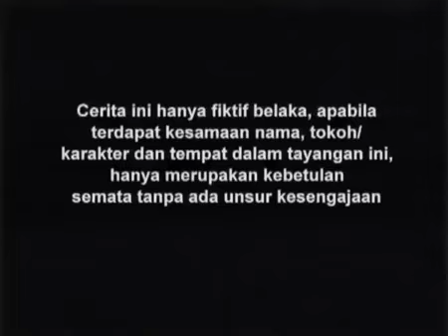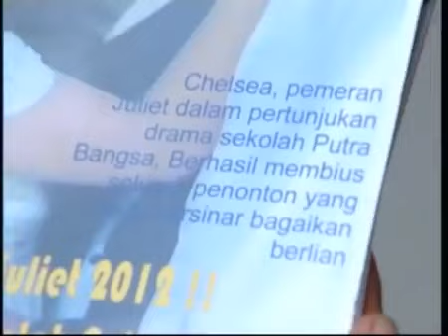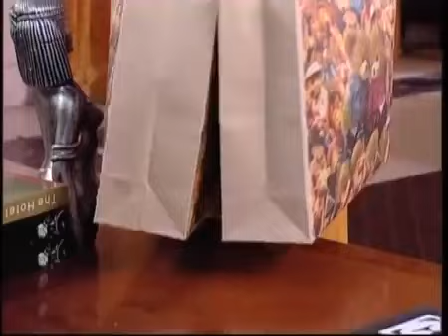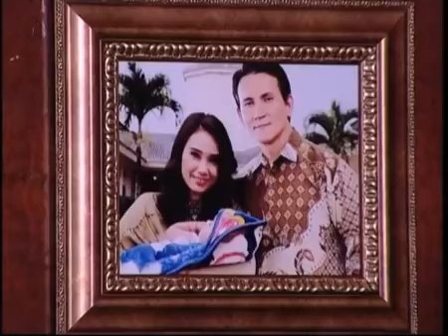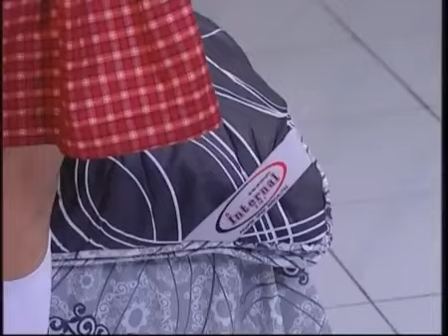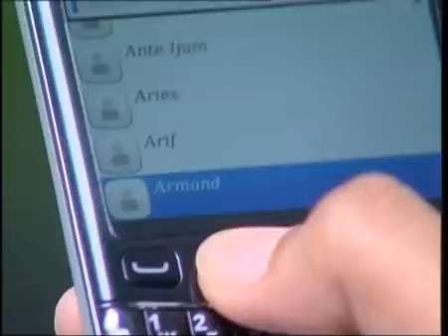Raja Dan Aku Episode 11